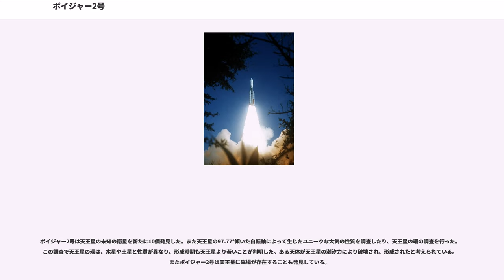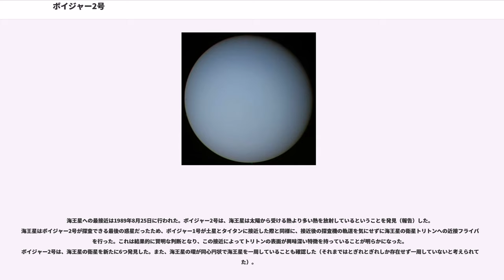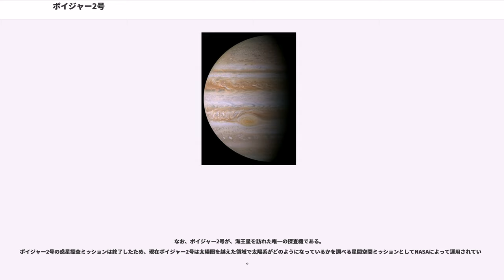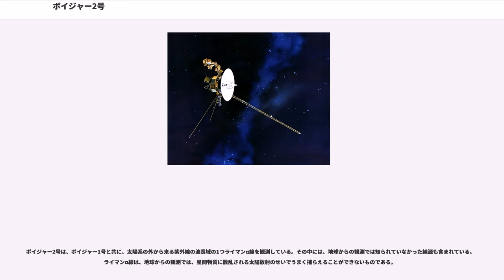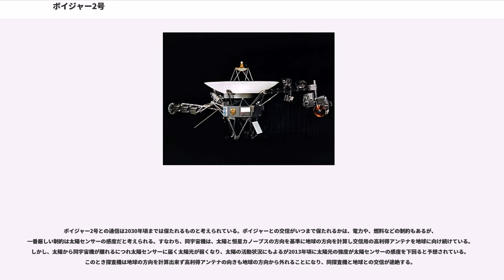ボイジャー2号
ボイジャー2号（）は、NASAが1977年8月20日に太陽系の外惑星系を探査するために打ち上げられた無人宇宙探査機である。ボイジャー計画の一環として、姉妹機であるボイジャー1号の16日前に打ち上げられた。木星と土星に到達するのに時間はかかったが、さらにその先の天王星と海王星の接近に成功した。巨大氷惑星を訪れた唯一の探査機で、また木星・土星・天王星・海王星の「グランドツアー」を初めて実現した探査機となった。

その主な任務は、1986年に天王星、1981年に土星、1979年に木星を訪問した後の1989年10月2日の海王星探査に伴って終了した。ボイジャー2号は現在、 間稼働し続けており、ディープスペースネットワークを通じて通信を行っている。

ボイジャー2号は2018年末時点で、太陽からの距離は119 au（178億 km）で、太陽に対して15.374 km/s（55,347 km/h）の速度で移動しており、太陽系を脱出する5つの探査機のうち、4番目に太陽系の脱出速度に達成した探査機である。2018年12月、ボイジャー2号が2018年11月5日に太陽圏（ヘリオスフィア）を離脱して恒星間空間に達したと公式に発表され、星間プラズマの密度と温度の直接測定を始めていた。

元々ボイジャー2号はマリナー計画の一部「マリナー12号」として計画された。

ボイジャー2号は1977年8月20日にアメリカ・フロリダ州ケープカナベラル空軍基地LC41発射台からタイタンIIIEセントールロケットによって打ち上げられた。

ボイジャー2号の打上げの際、ボイジャー計画の地上クルーは同時期に打上げを予定していたボイジャー1号に生じた問題に集中していたため、ボイジャー2号に重要な起動コマンドを送信することを忘れていた。このためにボイジャー2号のメインの高利得アンテナが停止する状態となった。幸い、地上クルーは探査機の低利得アンテナを使って交信を確立することができ、高利得アンテナを再起動することができた。
ボイジャー2号は1979年7月9日に木星に最接近した。この時の観測で大赤斑は反時計回りに回転していることが判明した。さらに、新たな衛星アドラステアを発見した。

土星への最接近は1981年8月25日に行われた。
ボイジャー2号は地球から見て土星の裏側にいる際に、レーダーを用いて土星の上層大気の観測を行い、温度及び密度分布を測定した。この観測により、土星大気の最上部（気圧70mb (7.0kPa)）での温度は70Kで、最下層部（気圧1200mb (120kPa)）では温度は143Kに上昇していることを発見した。また北極では他の部分に比べて温度が約10K低いことも明らかになったが、これは季節によって変動している可能性もある。

実は本来のミッションは土星探査で全て完了だったが、ボイジャー2号は軌道の関係上天王星まで行くことが可能だったため、関係者は議会で予算追加を訴えた。予算が得られなければ地上の管制を打ち切らねばならなかったが、粘り強い活動が実を結んで予算追加は承認された。また、これより後に海王星探査が追加承認されている。

土星フライバイの後、ボイジャー2号のカメラ架台が一時的に動かなくなる不具合が起こり、延長されたミッションが危機にさらされることとなった。幸いにもミッションチームは問題を解決することができ、探査機は天王星探査へと向かった。
天王星への最接近は1986年1月24日に行われた。ボイジャー2号の天王星訪問はわずか24時間弱であったが、天王星についての多くの情報をもたらした。以下に述べる環や衛星・大気についての情報に加え、天王星の1日の長さや磁場の存在などの情報である。

ボイジャー2号は天王星の未知の衛星を新たに10個発見した。また天王星の97.77°傾いた自転軸によって生じたユニークな大気の性質を調査したり、天王星の環の調査を行った。この調査で天王星の環は、木星や土星と性質が異なり、形成時期も天王星より若いことが判明した。ある天体が天王星の潮汐力により破壊され、形成されたと考えられている。またボイジャー2号は天王星に磁場が存在することも発見している。

また天王星の5大衛星の一つ、ミランダも観測した。ミランダの表面は深さ20km以上におよぶ巨大な渓谷などがあり、複雑な地形であった。過去に何らかの破壊的な地殻変動があったと考えられている。

海王星への最接近は1989年8月2...